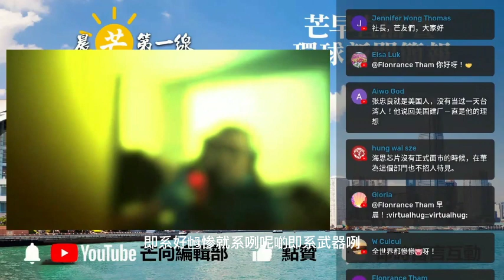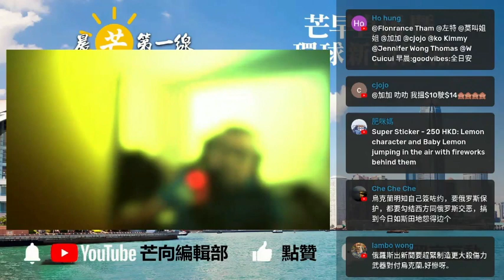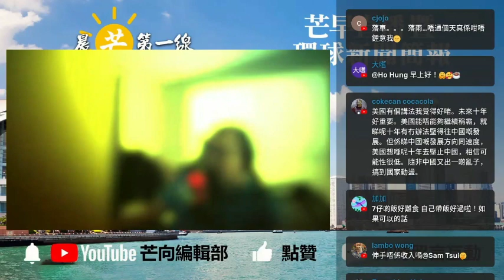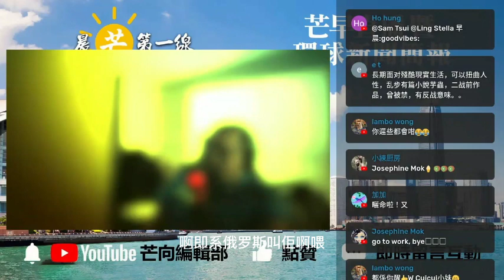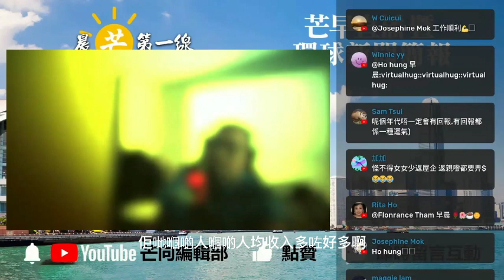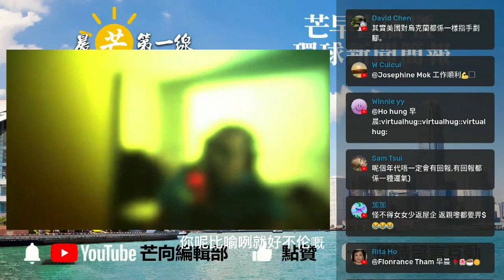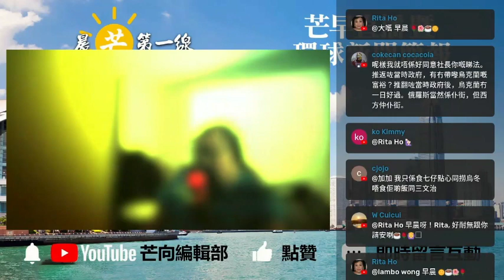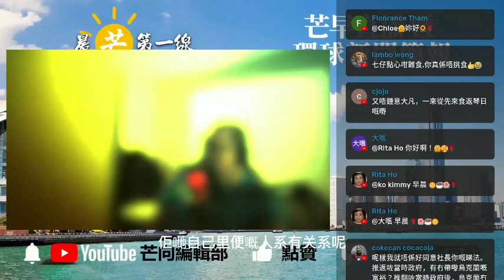20221213K 烏克蘭徹底被出賣！九十年代送俄導彈、轟炸機重現戰場！